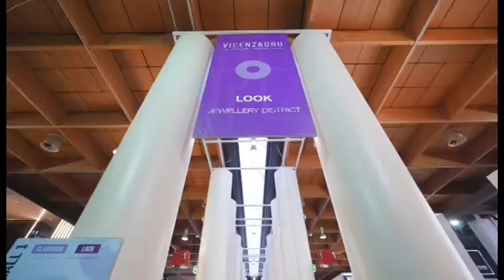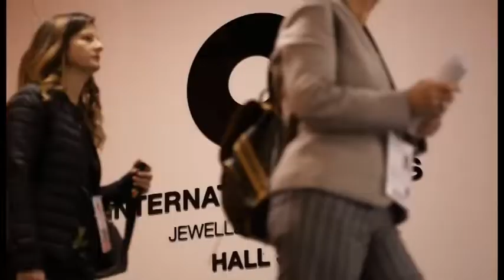VicenzaOro, Confartigianato Arezzo:"Positiva presenza di buyer internazionali"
Giù il sipario su VicenzaOro, Confartigianato Arezzo: “Bilancio prudente, ma positiva presenza di buyer internazionali”.
Servizio di Beatrice Bertozzi, immagini VicenzaOro.
TSD News del 24 gennaio 2018